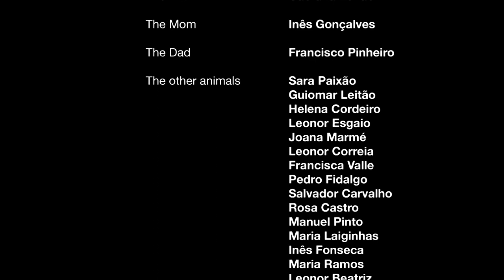"O coelhinho branco" - short film - 2023